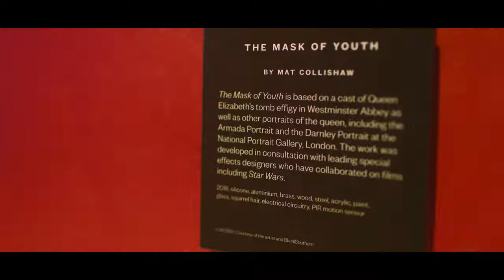Museum Video Production - Mask of Youth by Mat Collishaw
This is a museum video production we worked on for Mat Collishaw and his Mask of Youth at RMG (Royal Museums Greenwich).

We used an ARRI Alexa Mini with cinema lenses and a Movi Pro Gimbal with the latest firmware. Natural lighting for the most part, with some LED bi-colour panels dotted around and a Sennheiser Mkh50 for the audio in a Zoom h6n.

We had great fun working on this project and meeting RMG's Senior Curator for the Queen's House, Sue Prichard - she was incredibly inspiring and interesting.

A massive thank you to RMG for their amazing help in making this film happen.

About Tailored Media:

Tailored Media is a video production company based in London specialised in making promotional videos for brands, agencies and organisations. From corporate and commercial, to documentary and online branded content - our filmmakers have over 15 years experience creating inspiring and engaging content for clients around the globe. Using state of the art technology and cameras, and employing highly creative filmmakers and editors, we make sure every film we produce is made with passion and dedication. Our key values that describe our video production company are: Quality, Creativity and Transparenc we are always looking for the next challenge and project to work on.